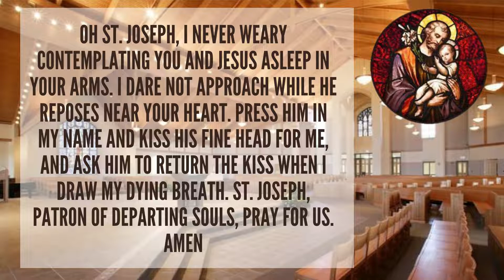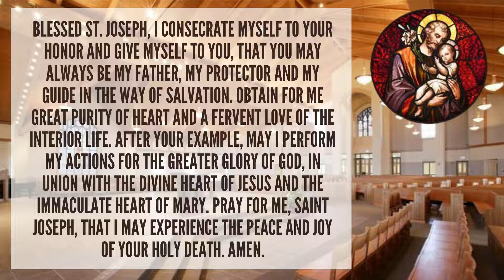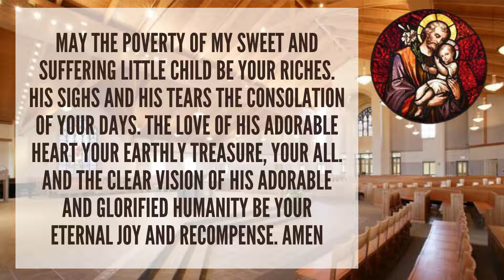PRAYER TO ST JOSEPH (Jobseekers, Businessmen, OFWs, Seafarers)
A powerful prayer to St. Joseph.
When you're financially burdened and hopeless, don't forget to seek the providential intercession of St. Joseph - the Patron Saint of all workers.
Millions of believers are testifying for his powerful intercession.
Make this your devotion.